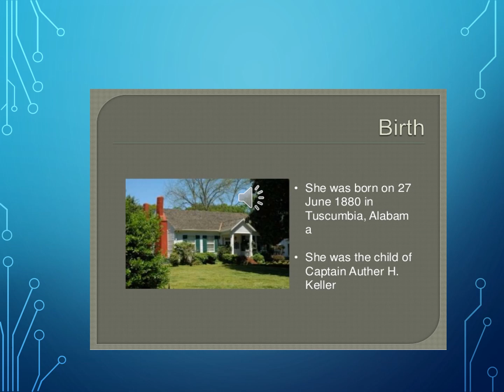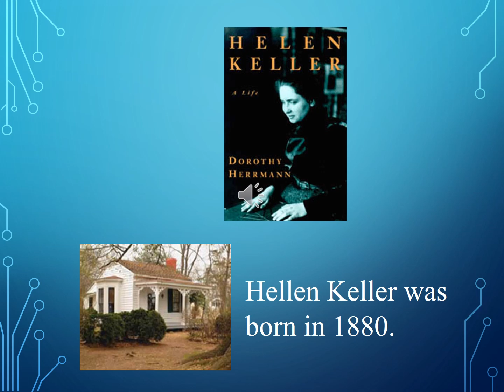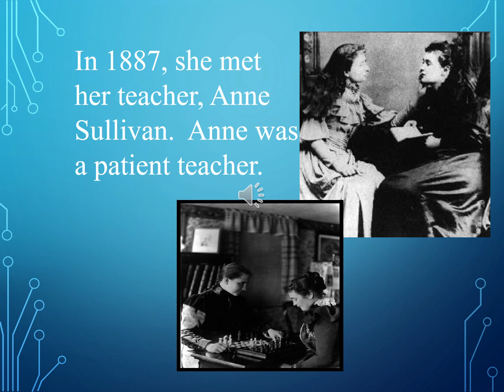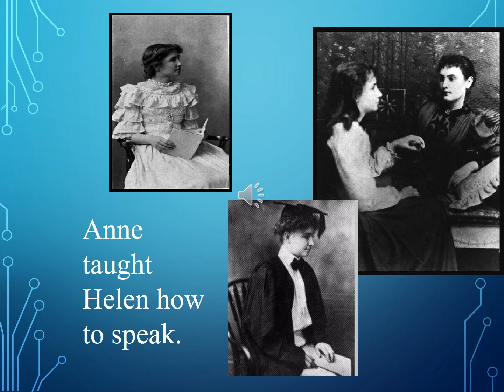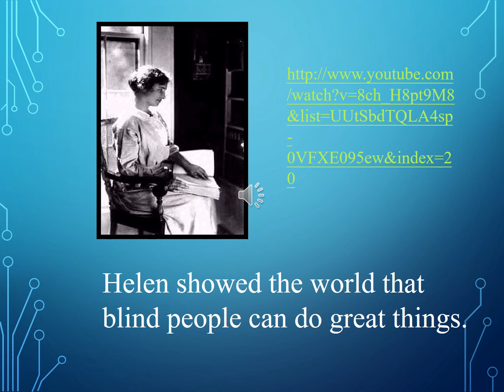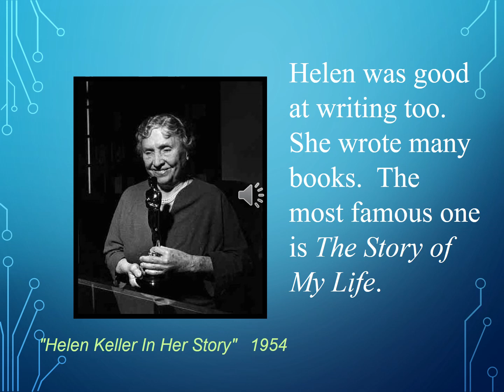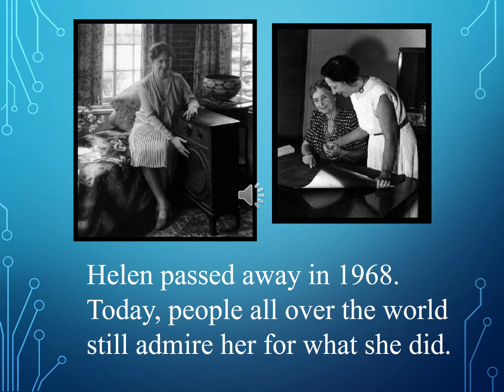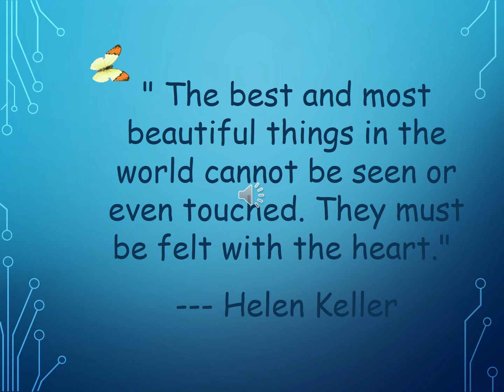The Miracle of Helen Keller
short bio of Helen Keller
deafblind
miracle